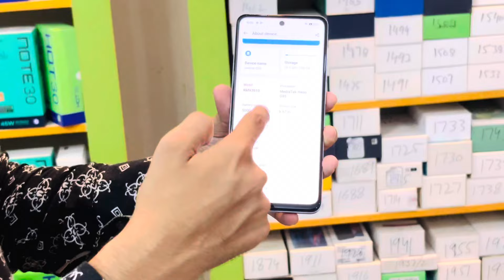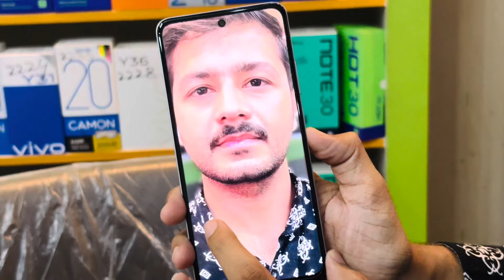Realme C65 Unboxing & Quick Review | So Expensive? 😱😱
Realme C65 Unboxing & Quick Review | Just 8MP Front Camera? | Is It Value for Money?

Welcome to Tahir Mobiles PK! In this video, we unbox and review the Realme C65. With an 8MP front camera, is it worth your money? Watch to find out!

Review provided by Tahir Mobiles PK.

- Realme C65 Pakistan
- Realme C65 quick review
- Tahir Mobiles PK